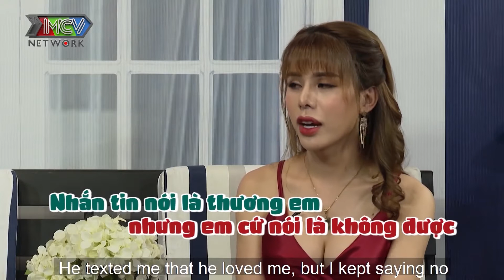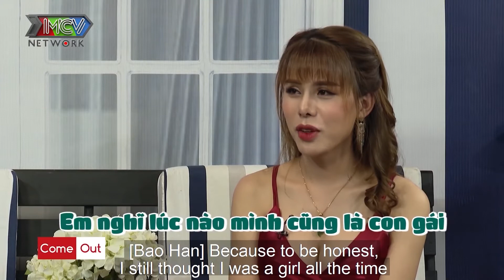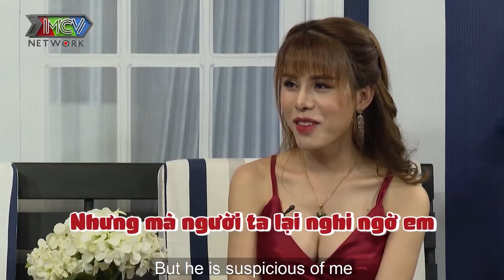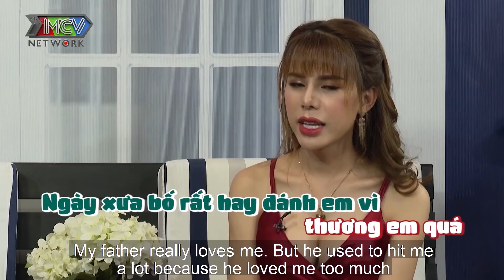Cô Đồng Đau Đớn Chấp Nhận YÊU TRONG BÓNG TỐI Với Chàng Trai Hà Nội Điển Trai 😥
NỘI DUNG:
Chương trình truyền hình thực tế Talkshow giữa MC và nhân vật có câu chuyện đặc biệt. Mong muốn của chương trình đem đến cho cộng đồng LGBT có thể tâm sự những nỗi niềm của bản thân, chia sẻ câu chuyện của chính mình về quá trình trải qua những nỗi đau và đấu tranh nội tâm để nhận được sự cảm thông từ gia đình và được xã hội công nhận và sống thực với chính mình.

📺 GIỚI THIỆU KÊNH:

GO GO là kênh giải trí nhằm đem đến những trải nghiệm thú vị về con người, tình yêu, ẩm thực và những trải nghiệm, du lịch khám phá trong và ngoài nước. Với ekip chuyên nghiệp, trẻ trung và giàu năng lượng sẽ mang đến cho người xem những phút giây giải trí vui vẻ, đồng thời lắng đọng ở những thước phim về những mảnh đời có phần kém may mắn. GO GO rất vui khi được đồng hành cùng khán giả.

🔔 KHUNG GIỜ PHÁT SÓNG:
Được phát sóng hàng ngày vào lúc 21h00 trên kênh GO GO

© Tất cả video thuộc kênh GO GO đã được đăng ký bản quyền với Youtube. Vui lòng không sao chép, re-upload dưới mọi hình thức.